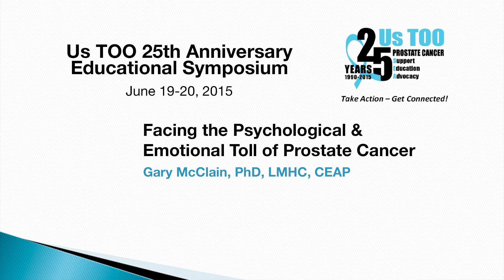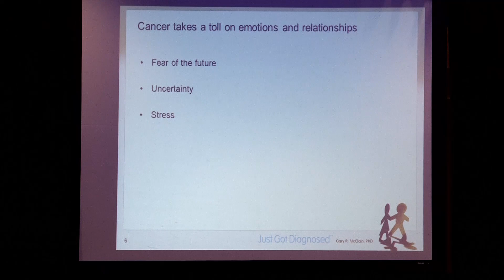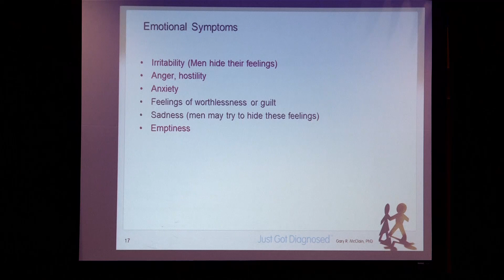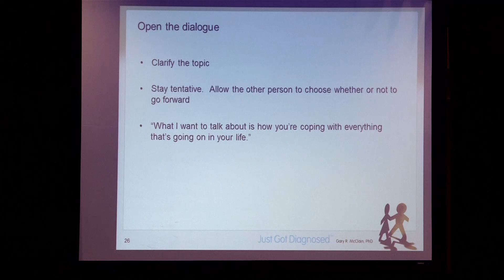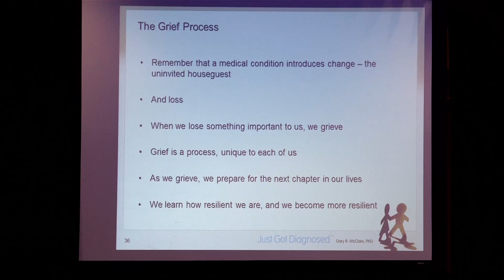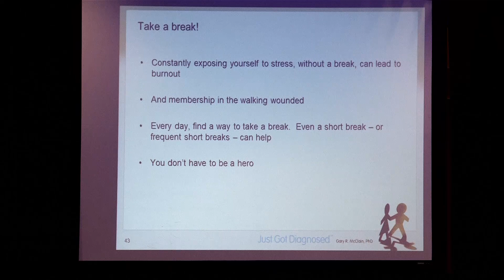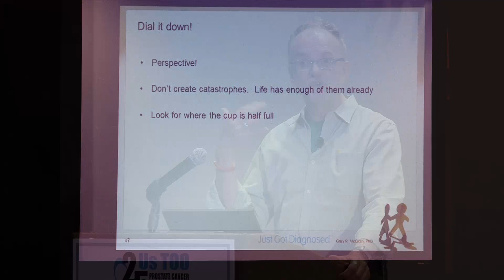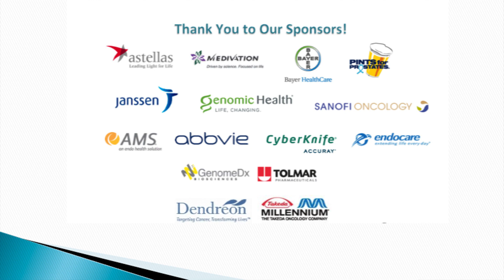Facing the Psychological & Emotional Toll of Prostate Cancer